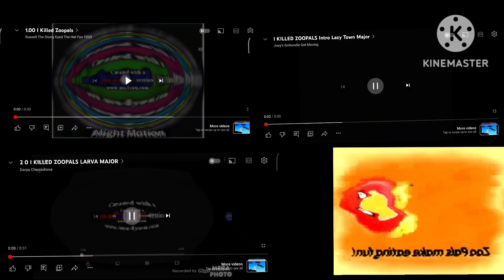ZooPals Quadparison 7